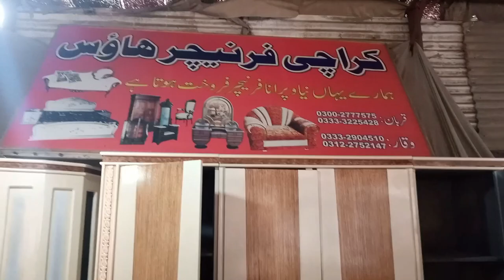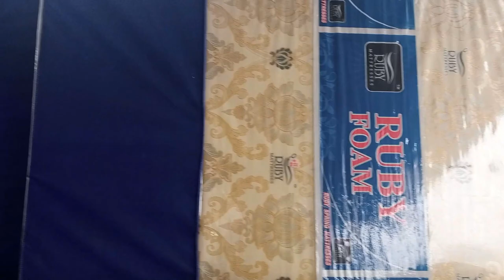Furniture Market In Faisalabad | Furniture Design And Price In Faisalabad | Furniture Design 2022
For Promotional Videos Contact@ Mothervlog.

Furniture Market In Faisalabad
Furniture Design & Price In Faisalabad 2022
Samundari Road Faisalabad
Jaranwala road
Lyallpur galleria
samanabad
Satiana road
Jhang bazaar
Chiniot furniture market Jhang bazar Chinioti bed
Chinioti Furniture
Furniture Sale
Second Hand Furniture
Satiana Road
Imtiaz Mall
Lyallpur Galleria
Jhang Bazar
Jaranwala Road
Dining Table Design
Chiniot furniture market
furniture of Chiniot
Chinioti furniture design
Chinioti furniture design
Chinioti furniture bed design
latest Chiniot furniture
Chinioti sofa designs 2022
modern Chiniot furniture design
Chinioti bed
original Chinioti furniture
Chiniot furniture new design
Chinioti furniture design 2022 furniture design and price in faisalabad | furniture design 2022